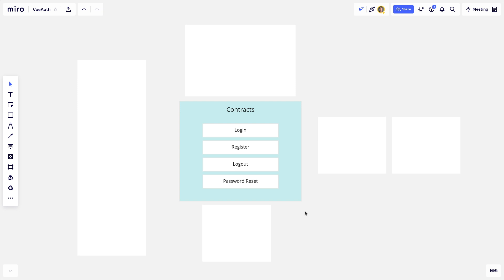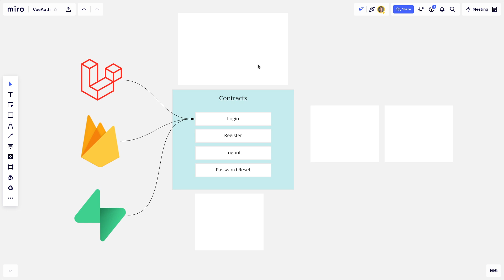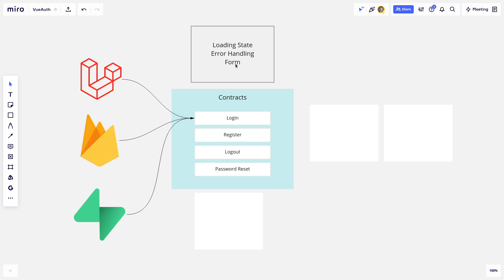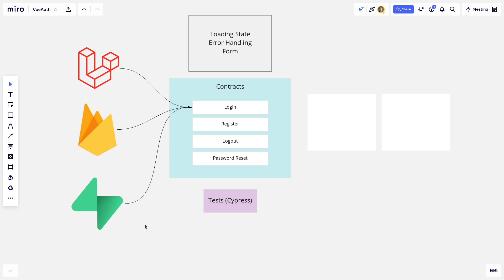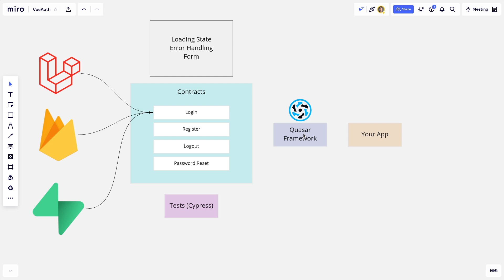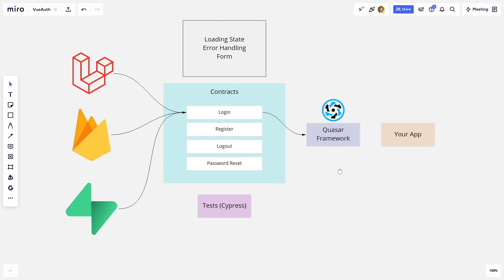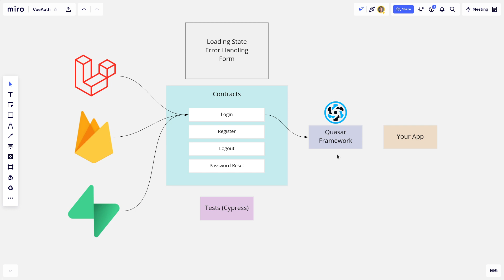Vue Auth - Authentication With Vue Made EASY!